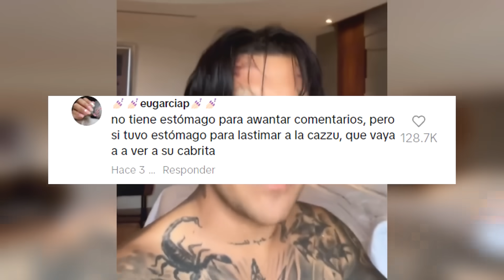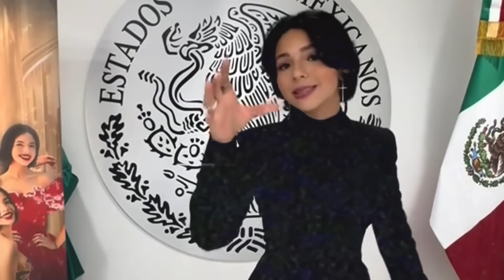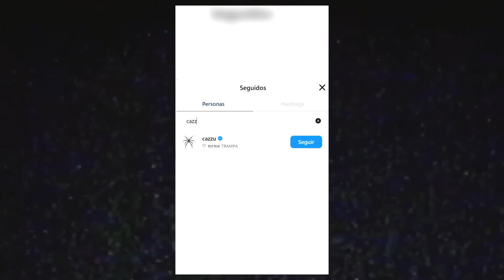Angela Aguilar No Quiere a Christian Nodal Cerca de Cazzu.*Le Prohibió ver aSu Hija Karol G Defiende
¡Drama total entre Nodal, Cazzu y Ángela Aguilar! Ángela prohíbe a Nodal ver a su ex, Cazzu, desatando rumores de inseguridad y amor falso. Karol G le responde duramente tras sus críticas. Nodal vuelve a seguir a Cazzu en Instagram, ¿habrá reconciliación? Y Belinda, sorprendentemente, defiende a Ángela, pero recibe críticas por su reciente elección en un evento en Nueva York. ¡La tensión está en el aire!